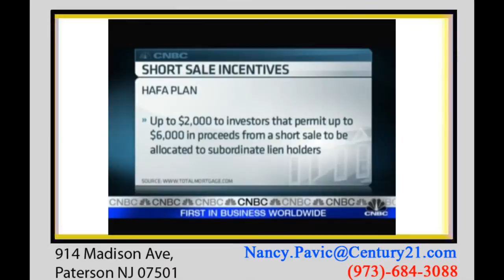Rebound on the Homefront